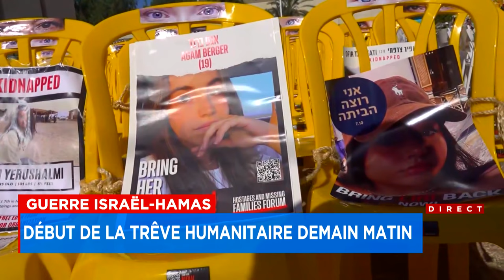Trêve à Gaza: 13 otages, femmes et enfants, seront libérés vendredi - Explications de Sylvain Drapea